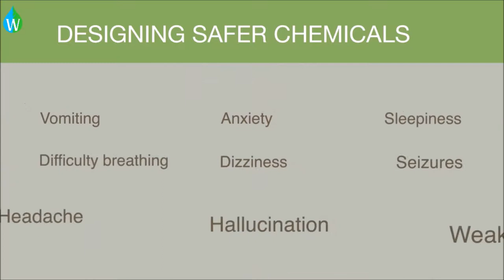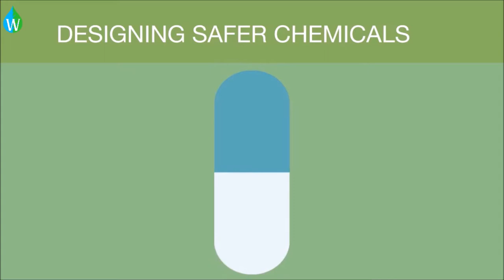Safer chemicals | Green chemistry | Principle 2 | WELS (Waterpedia Environmental Learning Series)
Learn about the designing safer chemicals - green chemistry principle 2 as part of WELS (Waterpedia Environmental Learning Series)

- a wiki based openly-editable (for all registered users) free-content collaborative environmental encyclopedia project initiated by the people, for the people in the environment and sustainability sector.

AV Credits: FuseSchool.